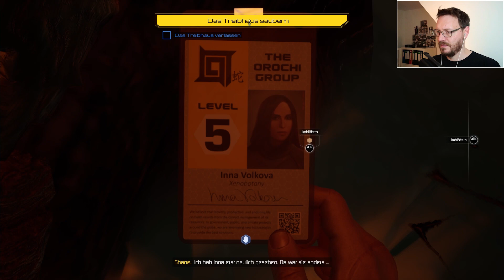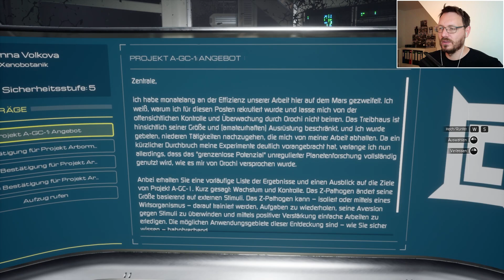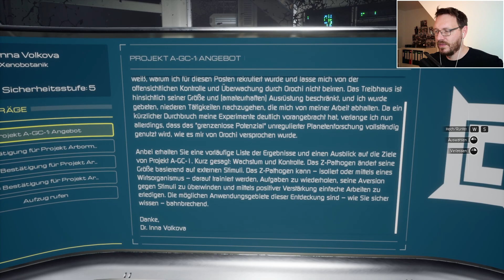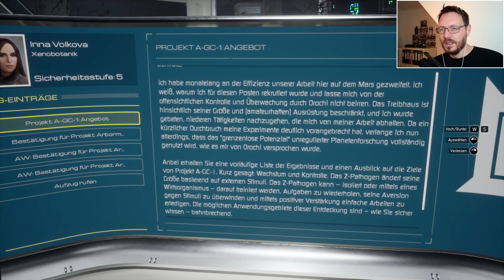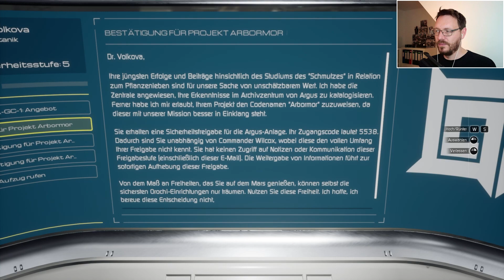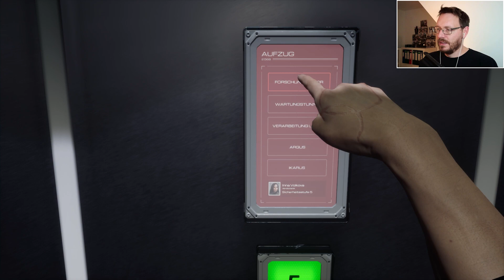Moons of Madness #11: Eine Wurzelbehandlung für Inna Volkova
Genre: Adventure, Puzzlespiel, Survival Horror
Entwickler: Rock Pocket Games, Dreamloop Games
Publisher: Funcom
Audio: Englisch
Kommentar: Deutsch